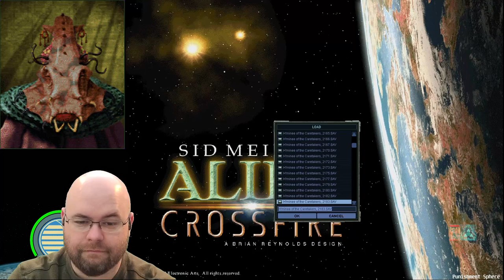Prophet Cha Dawn - Let's Play Sid Meier's Alpha Centauri / Alien Crossfire e3-04 :: Thinker Mod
*pats Planet Cult on the head*
There there.

Welcome to my Sid Meier's Alien Crossfire (with Thinker Mod!) series! Both myself (he/him) and my partner Kriatyrr (they/them) are playing through a run as Caretaker Lular H'minee. This run will be played using the Thinker mod (although not stock settings - see the chapters below) at Thinker difficulty.

The Progenitor race crash landed on Manifold Six after a battle between the Caretakers and the Usurpers. It just isn't a big enough planet for the two of them, let alone the humans stuck beneath an Alien Crossfire. Of course, since we're not playing as one of those stupid humans, we're just going to use them for our own gains... I mean, don't tell them that.

Thinker mod is a popular mod in the SMAC community meant for improving the AI in the game. and it has a crapton of other changes not directly related to said AI that I didn't know about. This is why I had to heavily modify it. All of my changes are in the "Thinker Mod Changes" chapter of this video and I'll be keeping them consistent throughout this series. The main changes are the fact that I don't have the AI making fifty bases ASAP and the fact that I'm not using its map generator.

Thinker difficulty is one tier off of the maximum difficulty. Both Thinker and Transcend difficulties vary from Librarian by virtue of letting the AI cheat even more and giving you a larger penalty (specifically to how many workers it takes to spawn your first drone). Thinker difficulty on Thinker mod is roughly corresponding to Transcend difficulty on base SMAC, so let's see how well this works!

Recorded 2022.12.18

Chapters
00:00 - Getting our bearings
02:50 - MY 2184
08:05 - MY 2185
31:59 - MY 2190